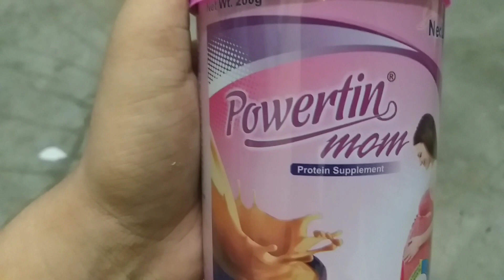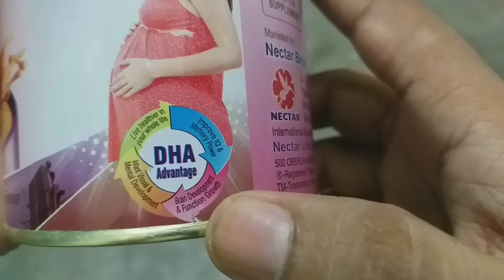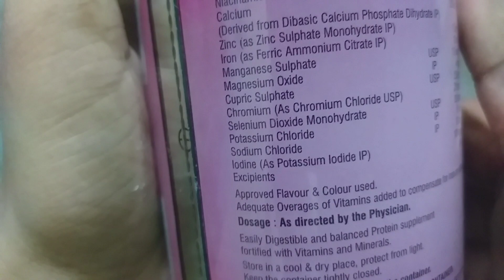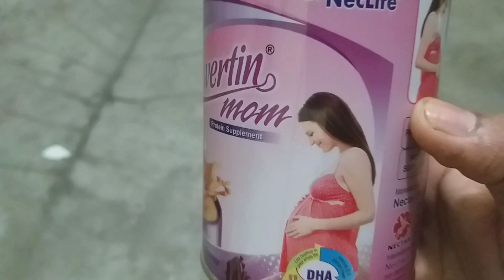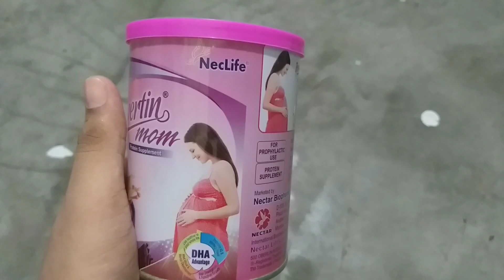Protein powder। प्रेगनेंसी में बच्चे की ग्रोथ बढ़ाने का सबसे अच्छा प्रोटीन पाउडर। 😲💪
Namaskar doston,
Povertin mom protein powder for pregnant women,protein powder se pregnancy mahilaon mein Dene se pregnancy kafi teji se a growth karti hai hi aur sath hi sath main main jo pregnancy ke dauran bachcha hota hai bacche ka vajan kam hota hai usko badhati hai doston, protein powder mahilaon ko pregnancy ke dauran Dene se a bahut achcha labh milta hai aur bacche ki growth bahut tej hoti hai,protein powder koi vyakti kha sakta hai baccha ho ya bada ho yah mahila ho ya purush ho ya bujurg avastha mein protein powder ka khane se sharir mein protein ki Jo Kabhi hoti hai vah dur he, Dosto protein powder ka istemal proper tarike se karna chahie aur iska Puri Tarah se video bataen hai iska istemal Karen mujhe ummid hai aapko video pasand aayi hogi dhanyvad jay Hind Vande Mataram,